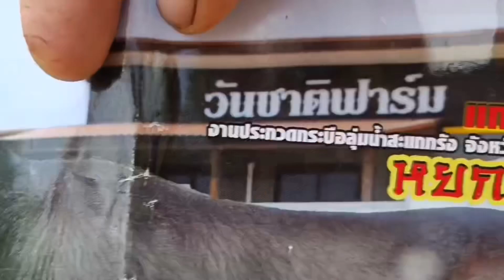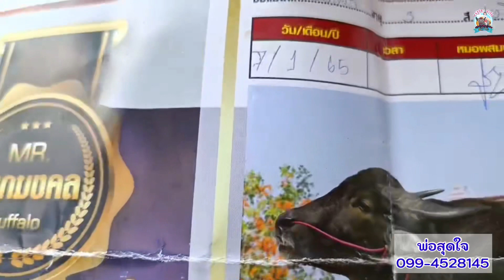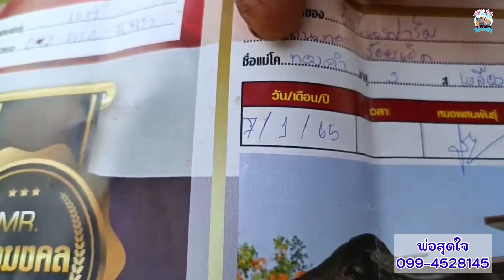เปิดราคาควายงาม สาวท้องแรกสูง138+ ประกันท้องหยกมงคล เอกสารครบ ราคาต่ำแสน คอกพ่อสุดใจ โทร.099-4528145